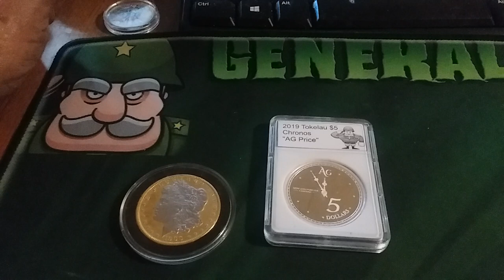To be continued....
Just a little info...no worries